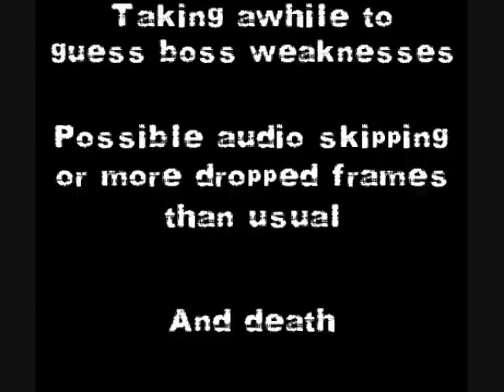Mega Man : Super Fighting Robot Blind Run - Pt 1 - Pinball Wizard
So whilst I deal with some Battle Network 4 burnout, let's get something fun going on the channel!  It's time for a blind run of Mega Man : Super Fighting Robot.  I had been invited to take part in a closed beta for the game, but alas, it didn't work on my system.  Turns out whatever was going wrong though got ironed out by the finished version, so let's do this!  Given my enjoyment of magic and mages and all that sort of thing, we'll start by checking out the trippy lair of Wizard Man.